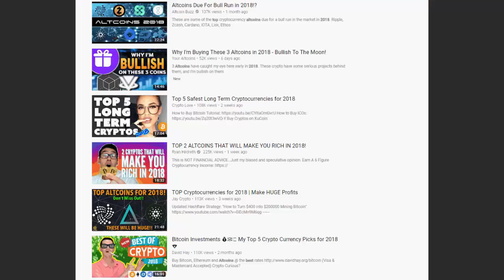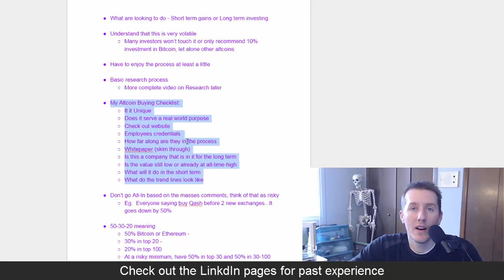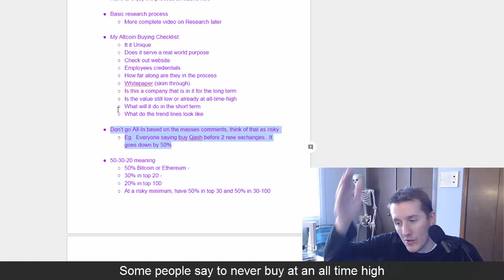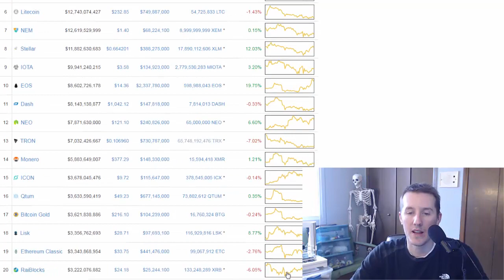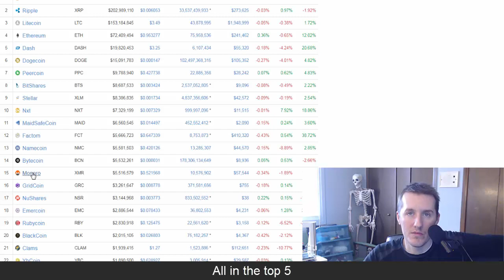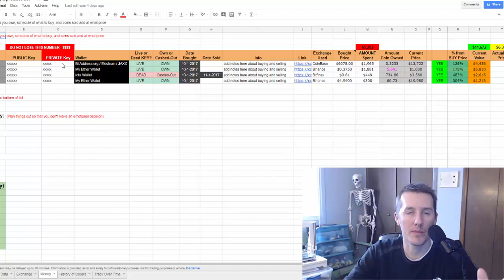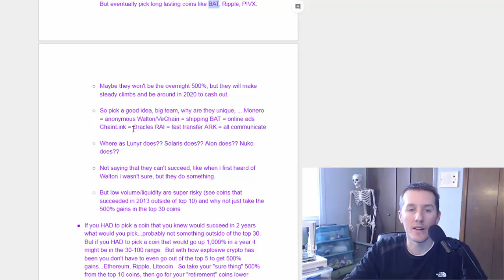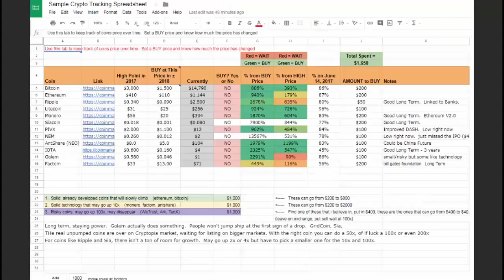Crypto Investing Strategy - Altcoin Checklist and Research Process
In this video i try to cover things to think about before investing in Bitcoin or more particularly, CryptoCurrencies.  Don't just jump in 100%.  Take your time, decide which path is best for you.  Understand what you are trying to do, whether that's making a quick buck and getting out or are you in it for the long haul.

What are looking to do - Short term gains or Long term investing

My Altcoin Buying Checklist:
- It it Unique
- Does it serve a real world purpose
- Check out website
- Employees credentials
- How far along are they in the process
- Whitepaper (skim through)
- Is this a company that is in it for the long term
- Is the value still low or already at all-time-high
- What will it do in the short term
- What do the trend lines look like

Don’t go All-In based on the masses comments, think of that as risky

50-30-20 meaning
50% Bitcoin or Ethereum
30% in top 20
20% in top 100
At a risky minimum, have 50% in top 30 and 50% in 30-100

Always own Bitcoin - History - December 6-7-8th ... Bitcoin up, Everything else down 20%

The best strategy for most people is to buy it and forget about it for 10 years.  But hopefully you buy coins that are still around then.

Don't be impatient, don't fomo. Sometimes the hardest thing to do- is to do nothing. When all you read is people talking about how they bought some new coin and went up x00%.

Just be right about the few that you invest in, you don't have to get all of them.